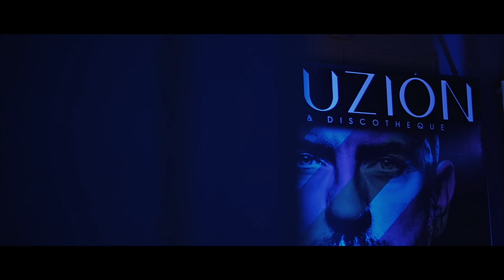Nakadia & Sven Väth I World tour 2017 (Phuket)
Aftermovie produced by 095 Paka pictures

Director : Georges Lg

Camera operator : Atikun Tygee
Drone Operator : Nicolas Pryen
Sound Fx : Georges Lg
Editing : Georges Lg
Mix : Max Azilia

Shot on Lumix GH4, GH5 and Voigtlander Lens

095 - Copyright